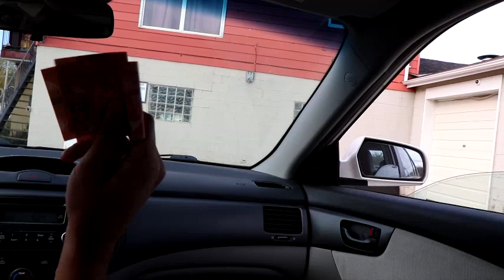Pete Original Trailer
Trailer is about a movie coming up called Pete. Pete is about a Serial Killer who is tortured about his past as a child.
The movie is a independent Canadian movie filmed in London Ontario. Horror movie.